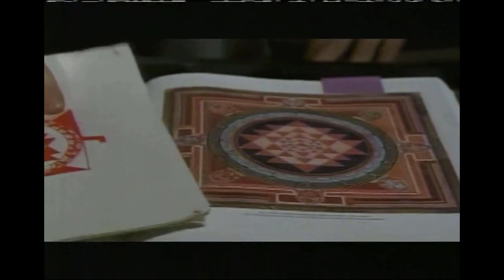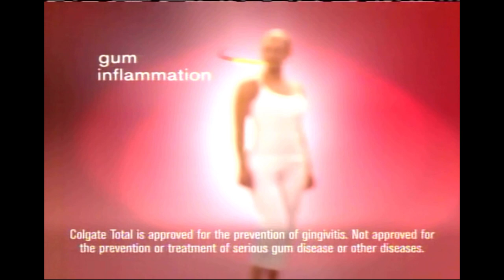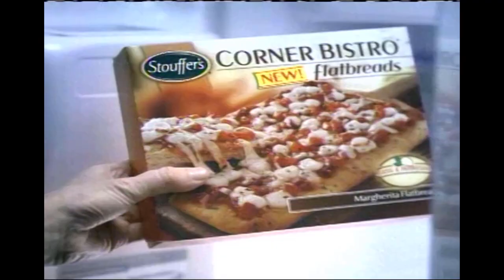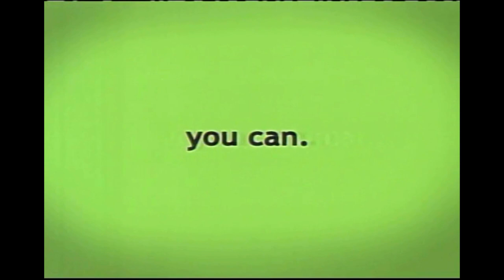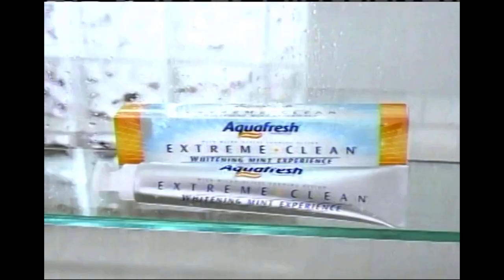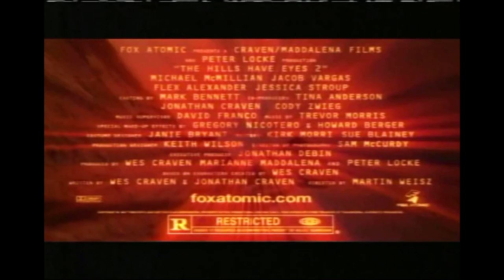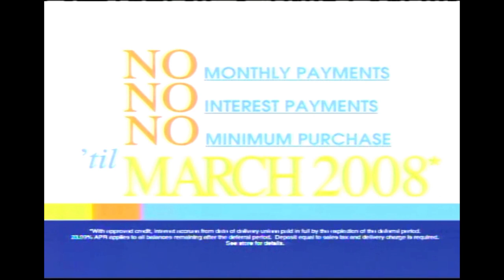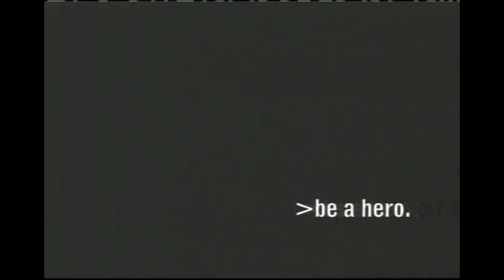Half Hour of 2007 & 2008 TV Commercials - 2000s Commercial Compilation #16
Half hour of television commercials aired during episodes of Lost in 2007 & 2008 on ABC WEWS channel 5 Cleveland.

Contains:
- Windows Vista
- Grand Theft Auto 4
- The Happening tv spot - Mark Wahlberg, Zooey Deschanel
- The Secrets of the Sistine Chapel promo
- Tums - with the Jetsons
- AT&T
- Made of Honor tv spot
- Gillette Fusion - With Tiger Woods, Roger Federer, Thierry Henry
- Jimmy Kimmel promo
- Apple Ipod
- Iron Man tv spot - Robert Downey Jr
- Verizon V-cast - Justin Timberlake
- Shooter tv spot - Mark Wahlberg, Kate Mara
- GAP - with Claire Danes and Patrick Wilson
- Dancing with the Stars promo
- Labatt Blue Light
- The Last Mimzy tv spot - Rainn Wilson
- Sony
- Burger King Steakhouse
- Desperate Housewives promo
- News Channel 5 promos
- Samantha Who? promo - Christina Applegate
- Lost promo
- News Channel 5 promo
- Reign Over Me tv spot - Adam Sandler, Don Cheadle
- Wendy's 4-alarm spicy Chicken sandwich
- Old Navy
- Rice Krispies with real strawberries
- TMNT movie tv spot
- October Road promo
- Premonition tv spot - Sandra Bullock
- Subway
- Ugly Betty/Gray's Anatomy/October Road promo
- Grey's Anatomy promo
- Ford Escape hybrid
- Remax
- Cymbalta
- Lincoln MKX - Harry Connick Jr
- Outback Steakhouse
- Botox Cosmetic
- Ford Fusion
- Olive Garden
- Alltel Wireless
- Kohl's
- Kia Sportage
- Stoneyfield Farm
- Arby's Flatbread Melts
- Honda Accord ULEV-2
- Venus Embrace
- Macy's
- The NBA Playoffs promo
- Abreva
- Colgate Total with Brooke Shields
- Eragon DVD promo
- Pier1
- KFC Variety Big Box
- Stouffer's
- Scrubbing Bubbles Automatic Shower Cleaner
- Rocky Balboa DVD promo
- The Great American Dream Vote
- Mega Millions Ohio Lottery
- Dunkin Donuts
- I-X Indoor Amusement Park
- Verizon
- Talbots
- Chrysler Sebring
- Aquafresh
- The Hills Have Eyes 2 tv spot
- Red Lobster Lobsterfest
- Grey's Anatomy/October Road promo
- Honda Accord
- Sofa Express
- Lincoln
- Dead Silence
- IBM
- Lost promo
- Ford Edge